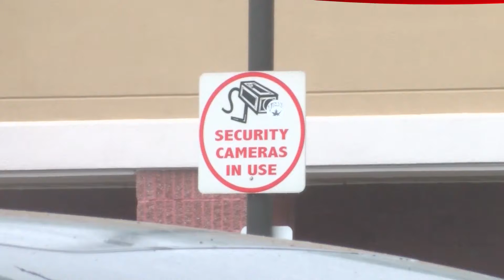Free Health Fairs for Fall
health fair